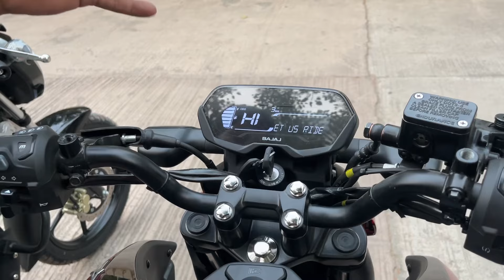Real King Of 125cc Bike Xtreme 125r Vs Pulsar N125 Vs Raider 125 ! Review & Conclusion ! Best 125cc